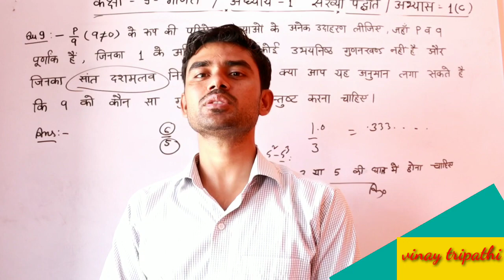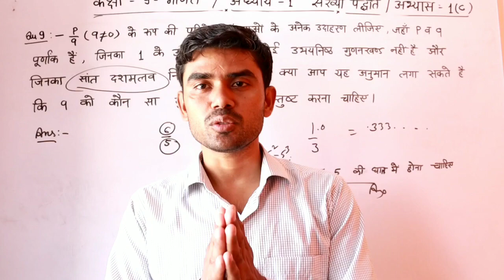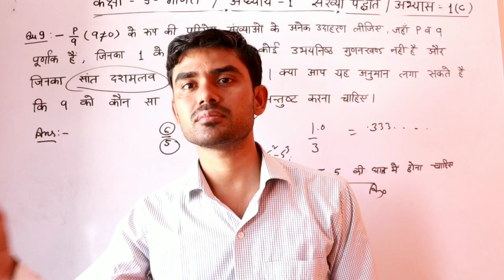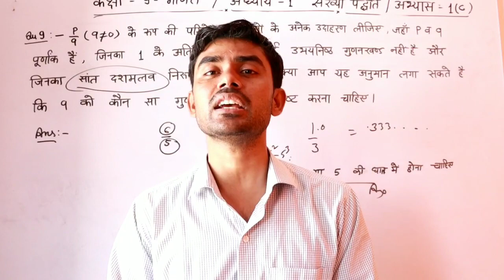khan sir controversy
khan sir controversy,khan sir real name,khan sir,vinay ki pathshala,my opinion on khan sir,